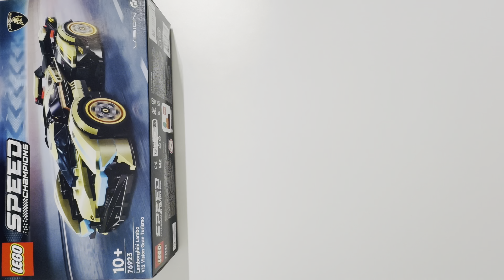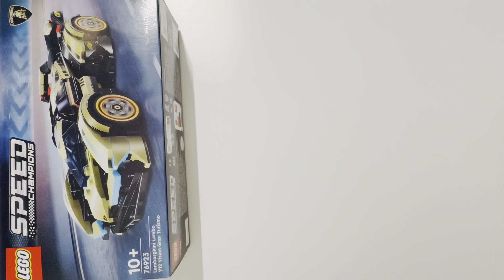WOW SET!!! LEGO 76923 SPEED CHAMPIONS Lamborghini V12 Vision Gran Turismo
LEGO 76923 SPEED CHAMPIONS Lamborghini V12 Vision Gran Turismo

Chapters:
0:00 Intro
0:20 Part 1
2:05 Part 2
3:46 Result